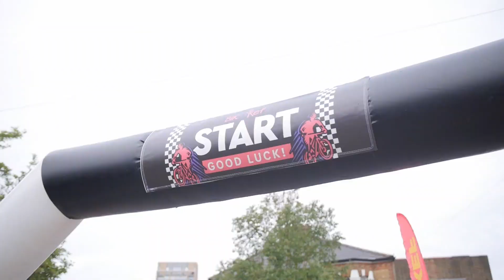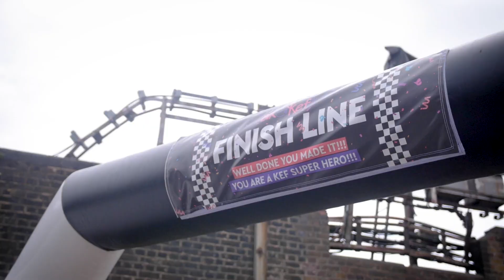BIKE4KEF 2021 - HIGHLIGHTS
Highlights from BIKE4KEF 2021.

KEF is a London-based charity supporting the lives of children and young adults with physical and learning disabilities and their families. For more information about KEF KIDS please visit our